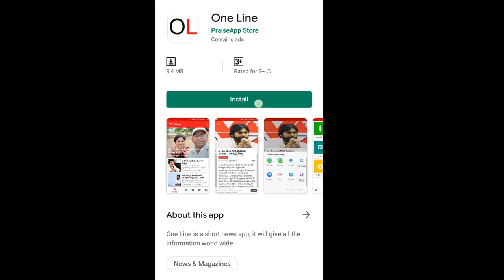Pawan Kalyan Rythu Soubhagya Deeksha | రైతు సౌభాగ్య దీక్ష చేసింది అందుకు కాదు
రైతు సౌభాగ్య దీక్ష చేసింది అందుకు కాదు